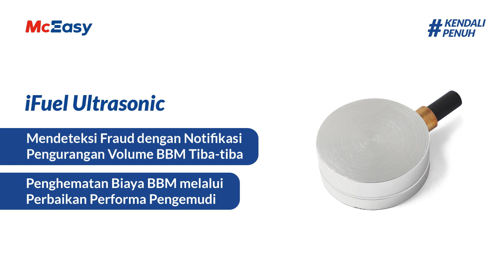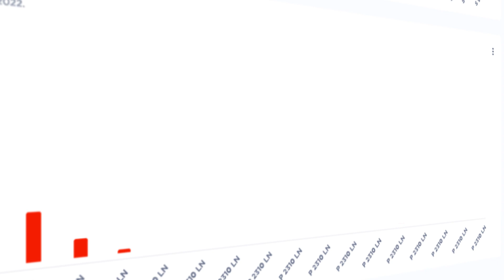Monitor Volume Bahan Bakar Kendali Penuh Biaya Operasional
Selain berbahaya, pengemudi yang berkendara dengan kecepatan tinggi bisa membuat bahan bakar boros. Untuk itu, sensor iFuel yang terhubung dengan fitur Driver Behavior memberikan solusi untuk memantau dan menghemat konsumsi bahan bakar, sekaligus meningkatkan kinerja pengemudi.​